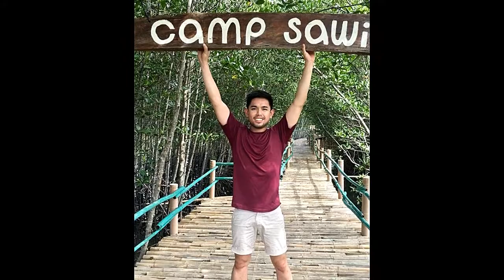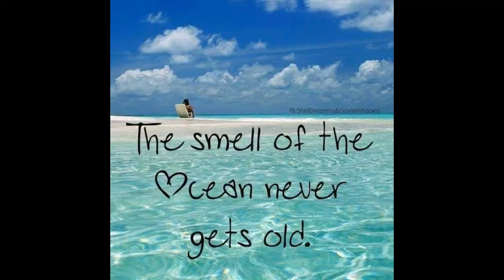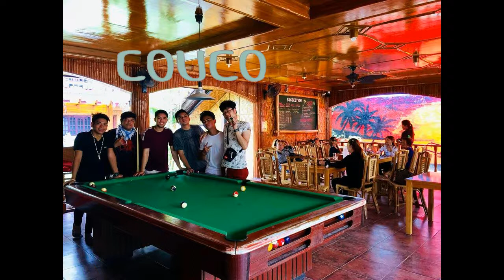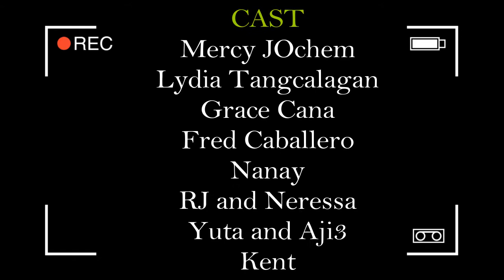Bantayan Island Escapade with the Deltas and Section Bs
Enjoying the white sand beaches of Bantayan Island with the gang.